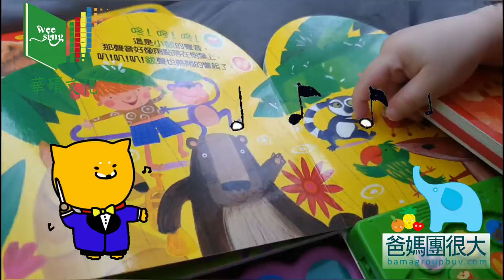爸媽團很大-《森林音樂會》華碩文化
🎼來參加我的森林音樂會🎻

這本音樂書聲音很響亮♡
小小孩都會超愛的一本音樂遊戲書
有聲書對孩子音樂啟蒙有深遠的影響喔
小鳳梨超愛這本樂器書的
常常拿在手上按呀按……🎼🎶

愛聽音樂的孩子
也會有沈穩的性格
讓孩子喜愛上音樂
從小就要天天給他聽.

非常推薦從出生就可以開始陶冶性情♡

🎶．幼兒旋律啓蒙有聲書按下按鍵，可以聽到七種樂器美妙的旋律。
🎶．時而柔和、時而喜悅、時而明快的音樂可以培養孩子豐富的情感。

🎼用力按一按鍵盤的聲音，可以聽到各種樂器的聲音。
 把樂器聲模擬成各種有趣的聲音，可以提高創意及表達能力。

🎵按下相同畫面的按鈕，可以欣賞各種樂器的聲音。

🎼以華麗流動的畫面，將音樂會的趣味，生動的表現出來。

🎥爸媽團很大華碩文化童書
直接看影片分享播放清單網址請點：

➤加入爸媽團很大的FB社團

➤加入爸媽團很大官方Line
ID: @bamabuy
按連結直接加好友

➤➤下載Telegram App加入爸媽團很大的TG頻道

1.安裝 Telegram
♥️手機Android 安卓版下載→

安裝後只要輸入電話號碼(不用最前面的0)、
等簡訊驗證碼→輸入驗證碼就完成了

2.驗證完成後，點以下網址加入【爸媽團很大】
請點下列網址：

▍團購時間 ▍

04/06 (一)12:00~04/14 (二)PM23:59 準時結團

▍出貨時間 ▍

現貨商品: 04 /07 (二) 依單序陸續出貨。
預購商品: 04 /15 (三) 依單序陸續出貨。

▍華碩文化客服聯繫方式 ▍